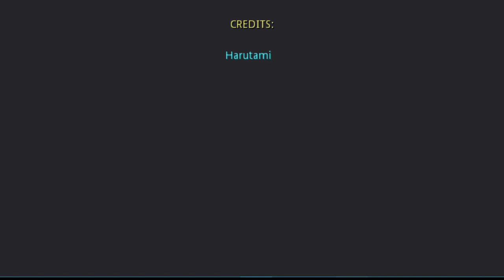Entry #005 [SQUARE: Upgraded Menu W/ Credits]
If you want to, feel free to make art for the start menu!
Engine Used: GODOT